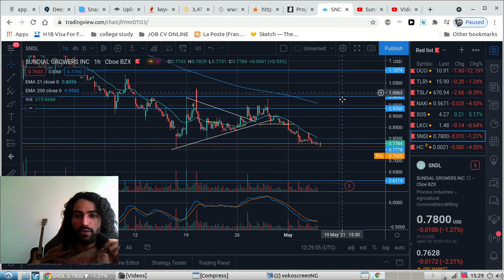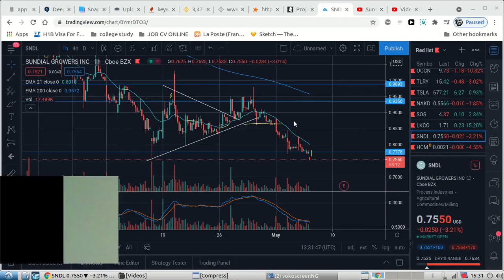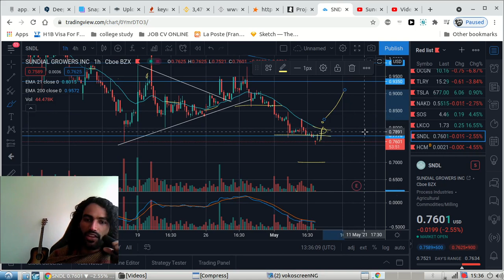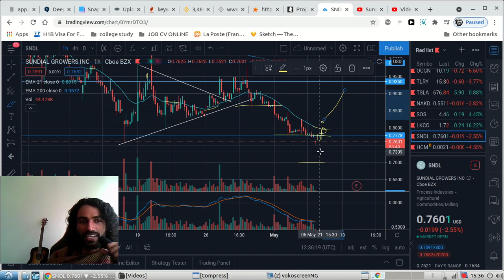Sundial Growers (SNDL) WHY CRASHING !😱 - ENTRY PRICE+ WARNING SIGN? + Price Target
Sorry For The Bad Audio  Quality , JUST FIXED THE PROBLEM FOR THE NEXT VIDEO
sorry for the bad sound equality, just fixed it for the next videos .

2000 + and growing!  Thank you all!  Join the JESUS tribe!

Buy SNDL Stock Now? Will SNDL Double, Will SNDL Genomics Double, Buy SNDL Stock Now? LKCO Stock, SNDL Stock,
Buy SNDL Stock Now? Buy SNDL Genomics Stock, Buy Binonano Stock Now, Is SNDL Stock A Buy, SNDL Stock A Buy? Should I Buy SNDL Stock,Is LKCO Stock A Buy? SNDL Stock, SPAC Stocks.